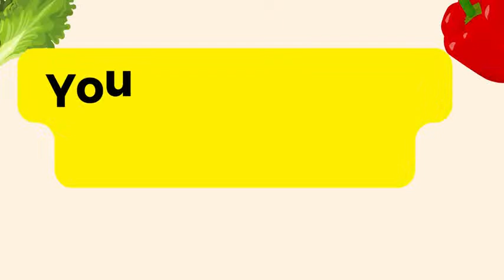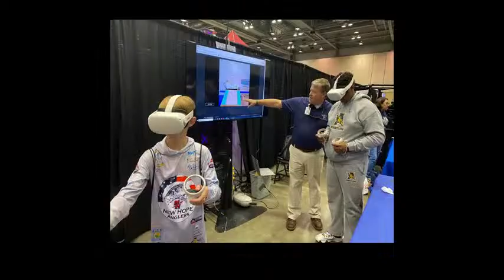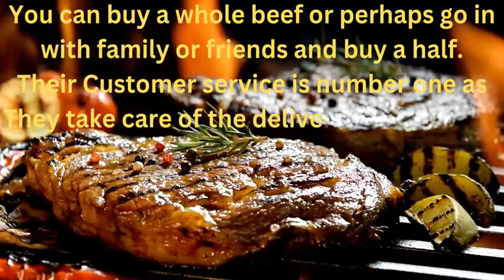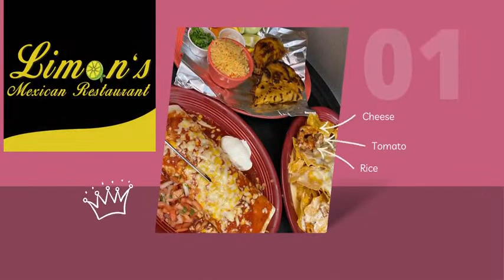Dave Hyatt, Instructor of Engineering Technology, NACC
Award Winning Radio/TV Talk Show Host Donna Feazell of the Nationally Syndicated Talk Show, The Edge with Donna is joined by Dave Hyatt, Instructor of Engineering Technology, NACC and is aired on IC Radio, Horizon Communications TV on Charter Cable Channel 182 and Abundant TV found on Roku, Amazon Fire as well as Apple TV. You can download the IC Radio apps for iPhone or Android on our